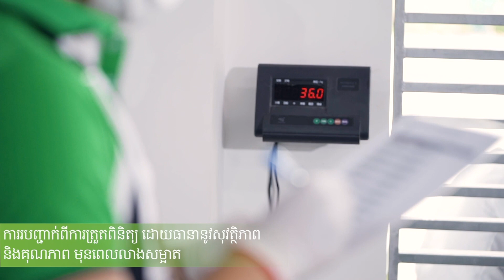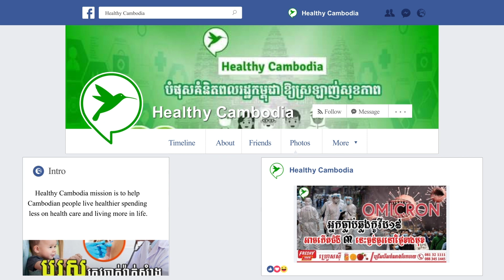ជាការពិតទេ ការផឹកកាហ្វេ-ក្រូចឆ្មា ជារៀងរាល់ថ្ងៃ អាចស្រកគីឡូលឿនក្នុងរយៈពេលខ្លី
ជាការពិតទេ ការផឹកកាហ្វេ-ក្រូចឆ្មា ជារៀងរាល់ថ្ងៃ អាចស្រកគីឡូលឿនក្នុងរយៈពេលខ្លី/Eat Healthy